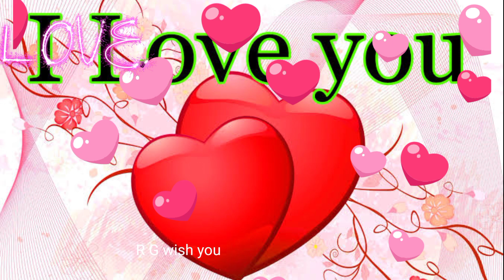Good night 🥱 Beautiful Status 🌺 Song Tasvir Teri nainan me _ Amazing Whatsapp status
Night video status
Beautiful good night 💞 sweet dreams and good night video status

Amazing video status 😊😊😊😊

Editing by 👉 software _ kinemaster